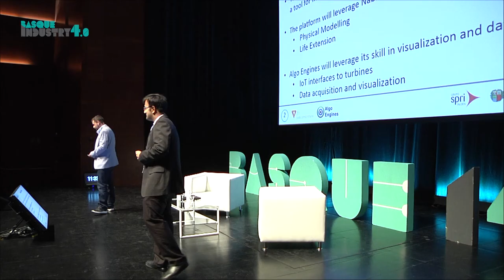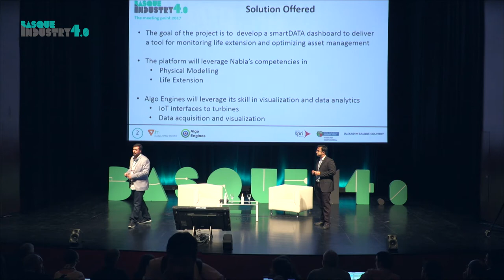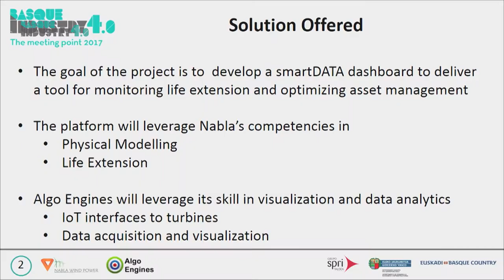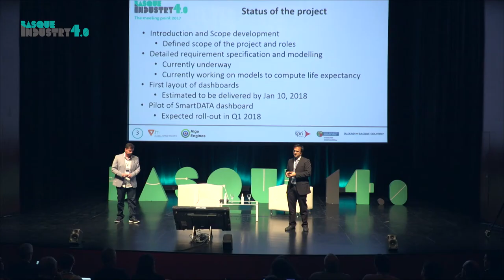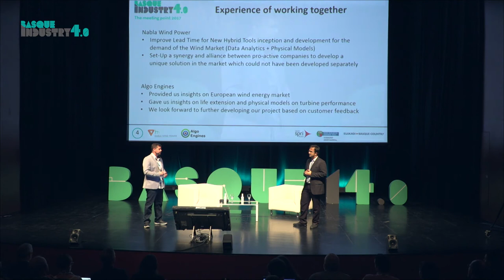Bind 4 0: Casos de éxito - Nabla Wind Power y BIHAV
La empresas emergente, Nabla Wind Power, presenta el proyecto tecnológicamente avanzado que ha desarrollado para la empresa  tractora BIHAV. Esta alianza es uno de los casos de éxito que participaron en el programa Bind 4.0